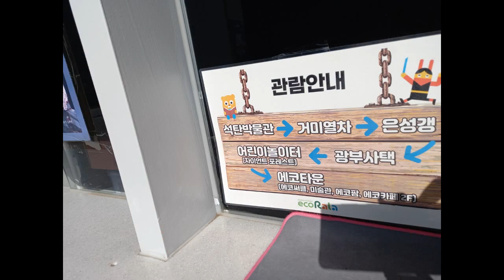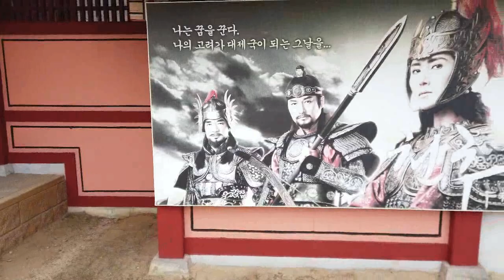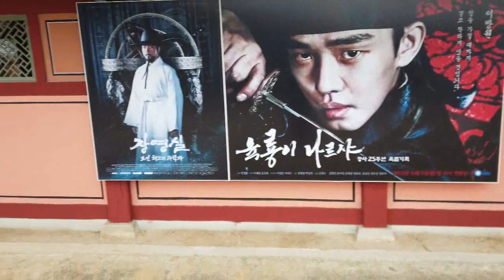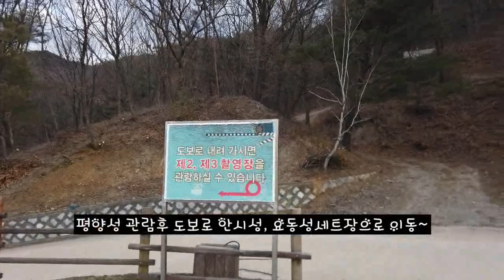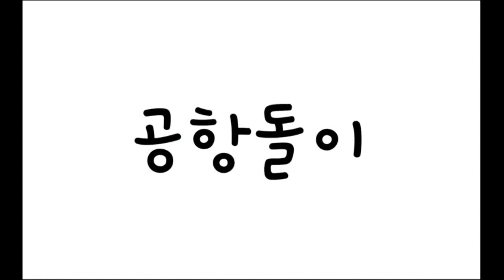경북문경 에코랄라 가은오픈세트장에서 시간여행으로 고구려시대 온듯한기분 느끼며 힐링 만땅받고왔네용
문경에코랄라 가은오픈세트장
경상북도 문경시 가은읍 왕능길 112